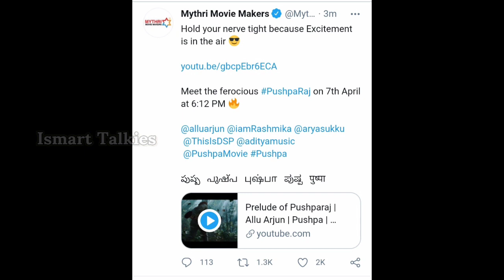Prelude of Pushparaj| Pushpa Update| Rashmika| Sukumar| DSP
Hello Friends,

IsmartTalkies is presenting the video of Prelude of Pushparaj